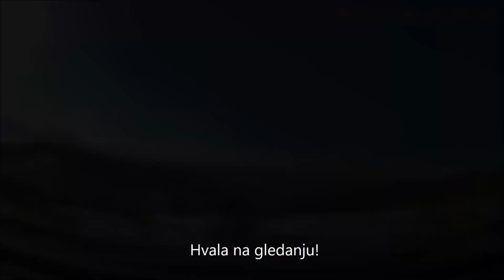Vožnja: Bjelave - dom oslobodioca Žuč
Snimak dnevne vožnje od Bjelava do doma oslobodioca na Žuči preko Buća potoka! Snimak je ubrzan 4X.

Like & SUB :)